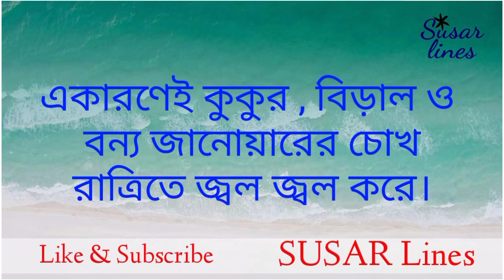কুকুর , বিড়াল ও বন্য জানোয়ারের চোখ রাত্রিতে জ্বল জ্বল করে কেন? | Why eyes wild animals glow night?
∆ SUSAR MASTER is a dynamic YouTube channel dedicated to exploring a diverse range of topics including science, technology, engineering, and education. The channel also delves into medical and health-related content, offering insights from the doctor’s chamber and professional counseling. Additionally, SUSAR MASTER features engaging literature, captivating pictures, and informative videos, while fostering a sense of community through its zoofamily and visitor segments. Join us to expand your knowledge and enrich your life through our comprehensive and engaging content.

∆ Copyright SUSAR MASTER. Any reproduction or illegal distribution of the content in any form will result in immediate action against the person concerned.

∆ SUSAR MASTER All Links:)
SUSAR Master | সুসার মাস্টার
@Voice: Better safe, better life
@Joined: 5 Aug 2014

হোমিওপ্যাথিক মেডিসিন অভিজ্ঞ!

ডাঃ মোঃ রফিকুল ইসলাম (রফিক)
বিএইচএমএস (ঢাকা বিশ্ববিদ্যালয়)
(ব্যাচেলর অব হোমিওপ্যাথিক মেডিসিন এন্ড সার্জারি)
সরকারি হোমিওপ্যাথিক মেডিকেল কলেজ ও হাসপাতাল ঢাকা। গভ. রেজিঃ এইচ - ১৬৭৭

প্রতিষ্ঠাতা ও পরিচালকঃ)
1) সুসার হোমিওপ্যাথিক স্কুল
2) সুসার মেডিকেল সার্ভিসেস
3) ইয়ালাম হোমিওপ্যাথিক চেম্বার

চেম্বারঃ) সুসার হোমিওপ্যাথিক ক্লিনিক
SUSAR Homoeopathic Clinic

যেকোন রোগ বিষয়ক বিস্তারিত জানতে ও
চিকিৎসা পরামর্শ নিতে সরাসরি যোগাযোগ মাধ্যমঃ)

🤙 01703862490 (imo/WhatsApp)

বিশেষ বার্তাঃ)
1) অনলাইনেও চিকিৎসা সেবা দেওয়া হয়।
2) সবসময় রেজিস্ট্রার হোমিওপ্যাথিক চিকিৎসকের পরামর্শ নিন।
3) নিজে সুস্থ থাকুন। পরিবারকে সুস্থ রাখুন।
=) ধন্যবাদ।

∆ Thank you for being a part of our story!